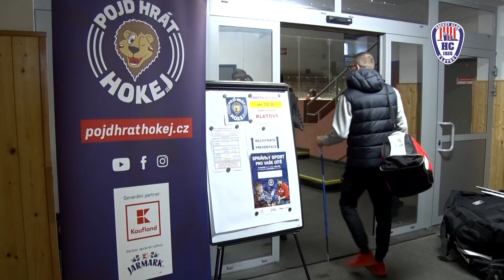Pozvánka na Pojď hrát hokej - leden 2024